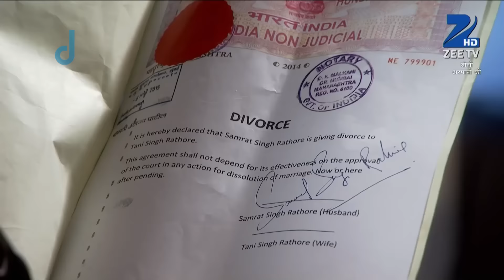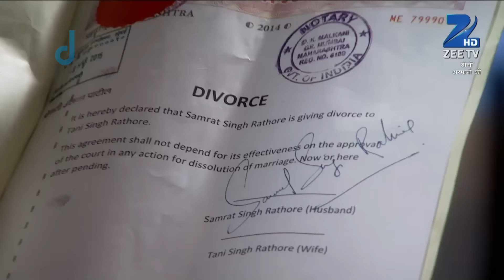Damini ने रोका था Taani को baby plan करने से | Doli Armaanon Ki | Full Ep. 395 | ZEE TV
Damini stopped Taani from planning a baby. What’s her reason behind this shocking interference? Watch to find out! 😮❌

Damini ने रोका था Taani को baby plan करने से